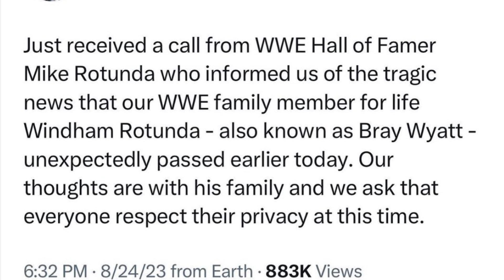R.I.P Bray Wyatt🕊️